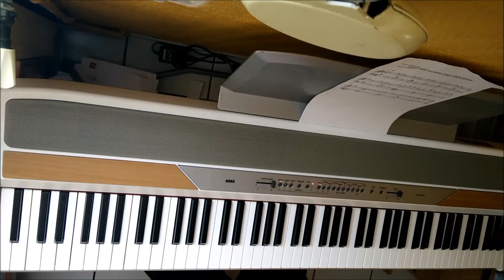AZ-p1@n0adlib3 - Aldnoah Zero